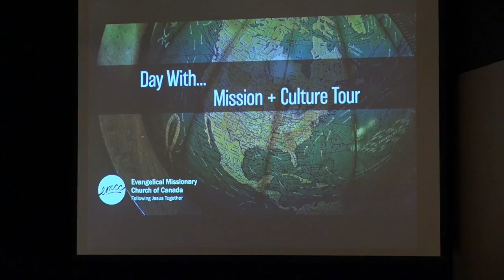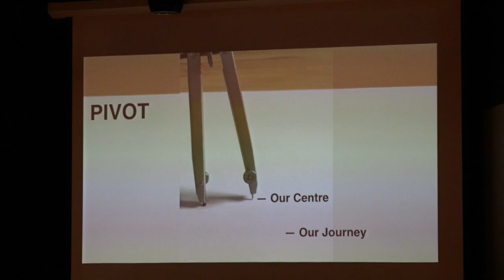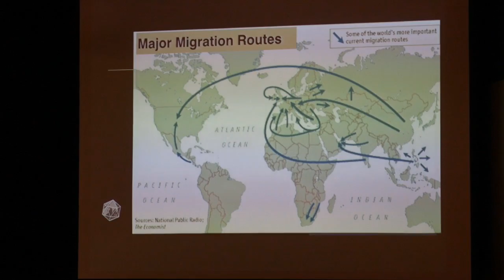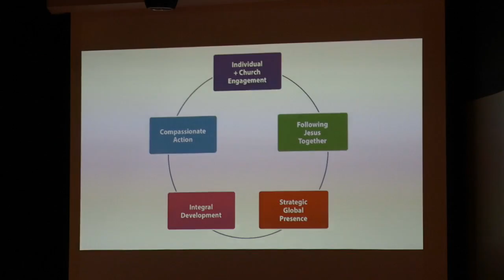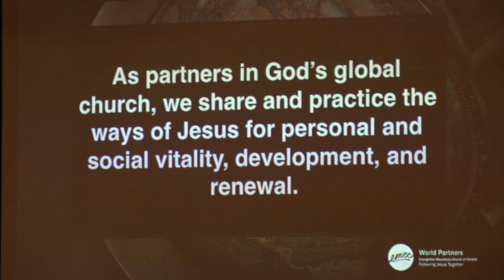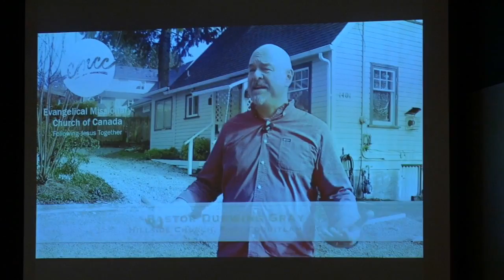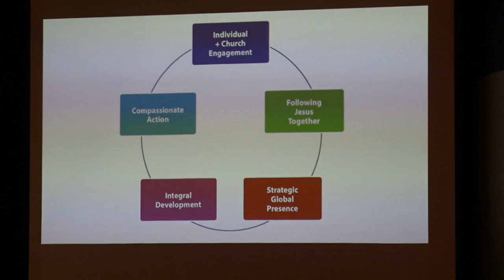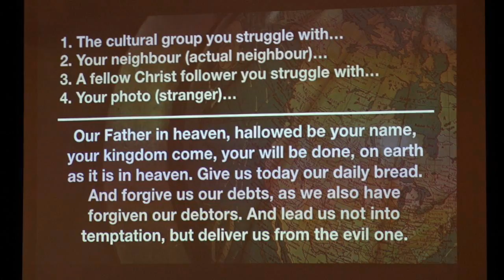World Partners Day With Mission + Culture Tour - Red Deer Live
In this lead-up to our General Assembly in Toronto, April 26-28, 2019, this Day With… tour in Feb/Mar 2019 will be a place for your voice.

Come interact with the ideas that draw us together in a God-honouring future Global mission engagement.

Come hear the proposed posture and strategic direction for Global partners, workers, and development.

Come hear ways that EMCC World Partners can help your congregation and individuals respond to Jesus’ invitation to participate in His Mission in your community and the world.